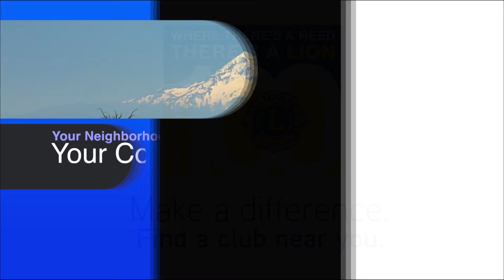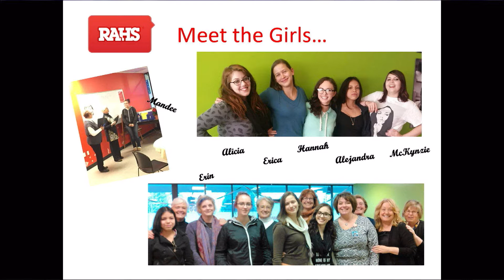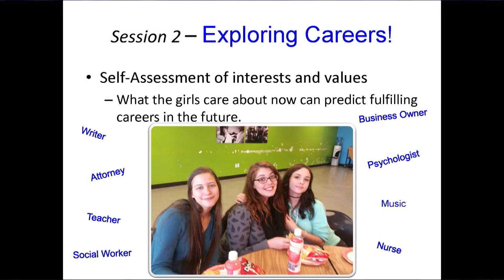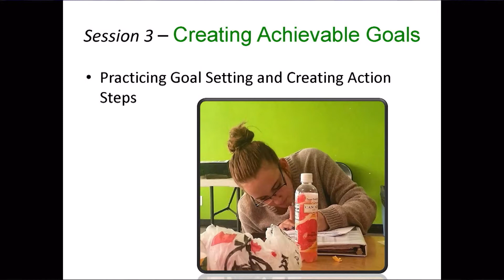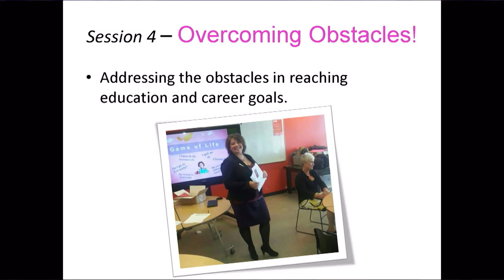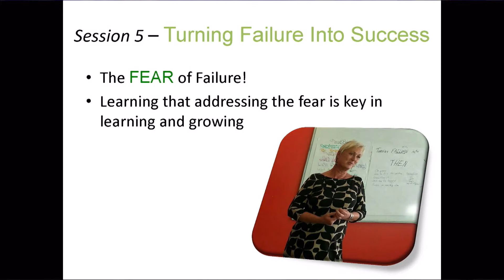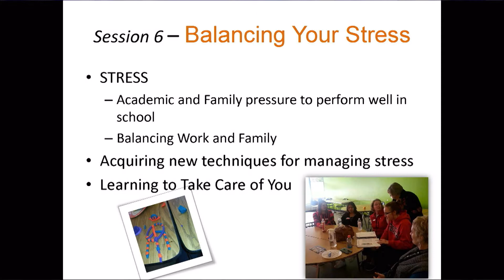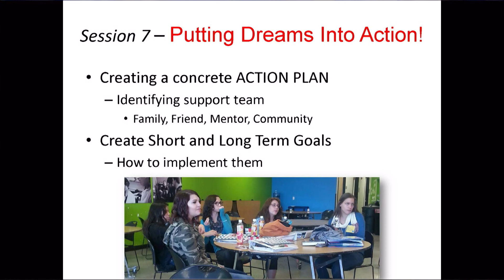Community Hotline 2_10_16 Soroptimist International of Gresham